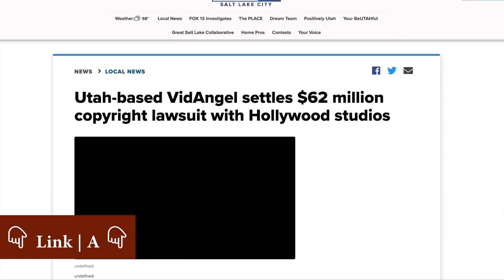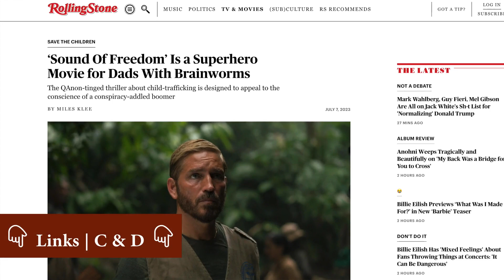🚨DTTV 162🚨 | Lawyer Reviews the Film “Sound of Freedom”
This past weekend I had the opportunity to watch the “Sound of Freedom” I know it’s a movie that a lot of people are really interested in & viewers of Don’t Talk TV are interested in so I decided I’d better do a review of it right away and give you some of my thoughts on that film.

🔗 Link, Resources, & More… 🔗

Intro Videos by Daniel Absi, Kelly Lacy, and RODNAE Productions from Pexels & Intro Music - News Runner by Daniel H. licensed via Jamendo

A special 🙏🏻 to Richard Mitchell at RAM Design Group Inc for his public relations, communications, and crisis management services.